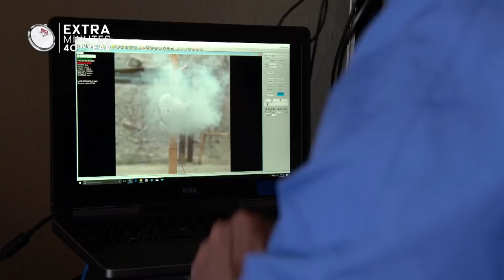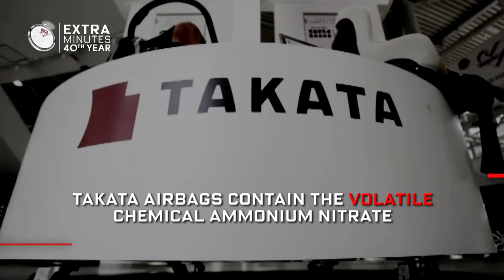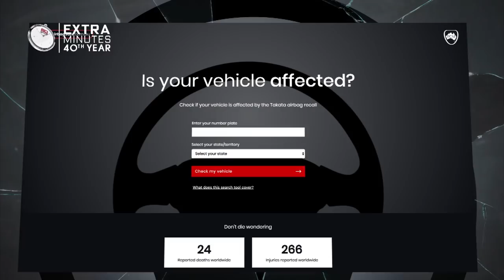Explainer: The ticking time bombs putting 100 million lives at risk | 60 Minutes Australia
These Takata airbags are ticking time bombs, putting 100 million lives at risk across the globe. Have you checked the safety of your car?